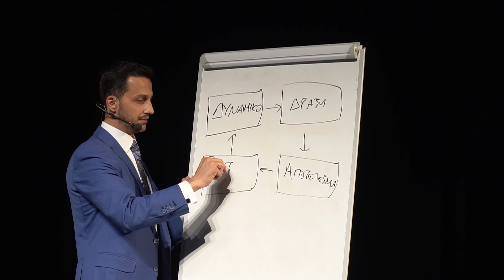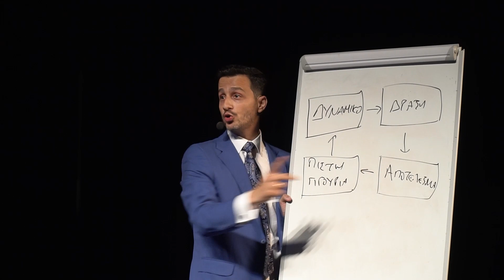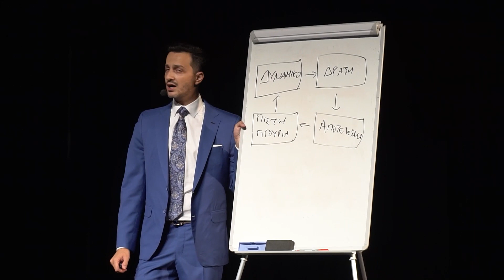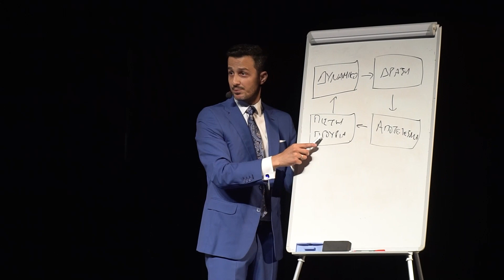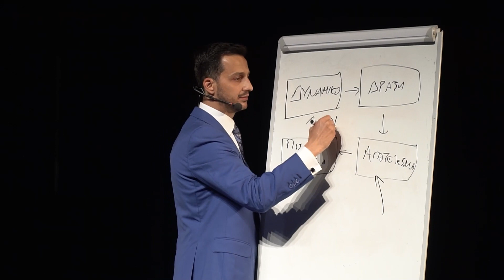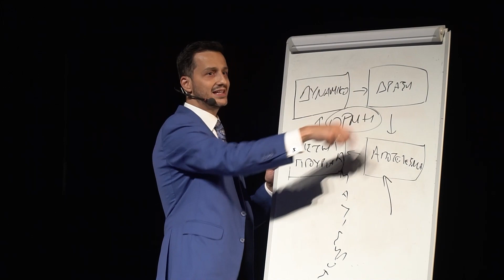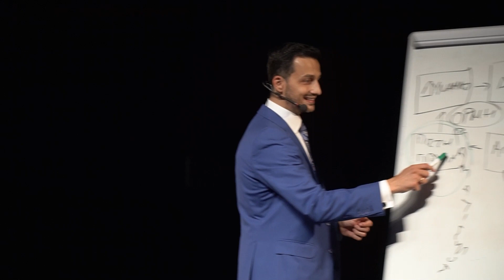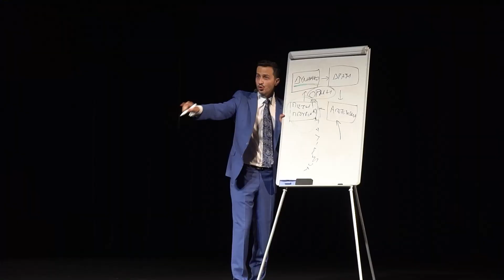Πως Να Δημιουργήσεις Όρμή στην Επιχείρησή σου! | Θοδωρής Κουτρής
Σε αυτήν την εκπαίδευση ο Θοδωρής Κουτρής εξηγεί την μεθοδολογία που ακολουθούν οι πιο πετυχημένοι σε όλους τους κλάδους για να φέρνουν τεράστια αποτελέσματα!